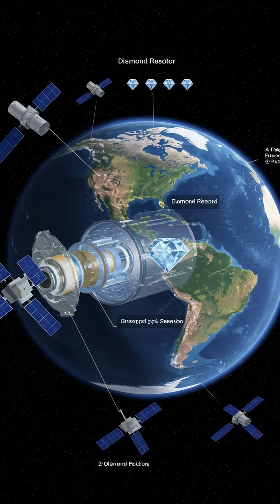Space Diamonds: Grown in Orbit?!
Unveiling the groundbreaking experiment of growing diamonds in space! Explore the high-pressure reactors orbiting Earth and the future of material science in zero gravity.

0:00 Introduction
0:10 Space-Grown Diamonds
0:25 High-Pressure Reactors
0:35 The Microgravity Advantage
0:50 Industrial Revolution
1:05 Potential Applications
1:20 Conclusion